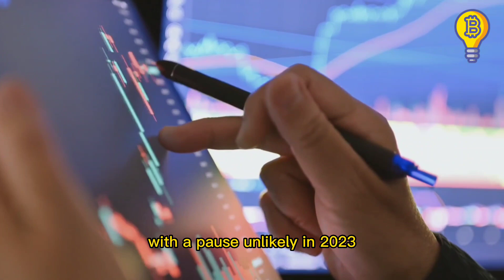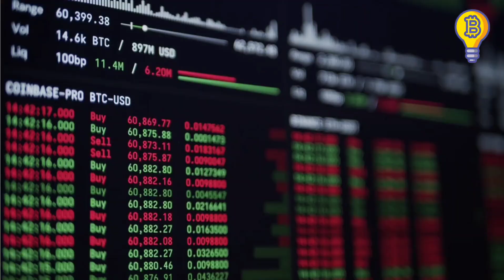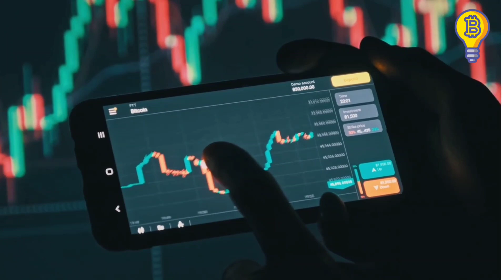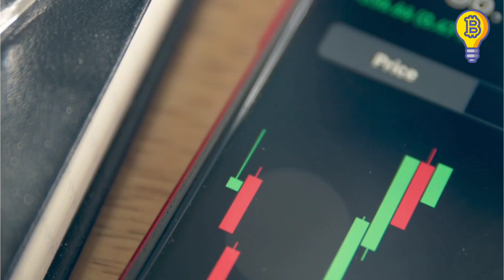Crypto.com FED FOMC Interest Rate Decision - Bitcoin, Ethereum Elliott Wave Technical | News Today